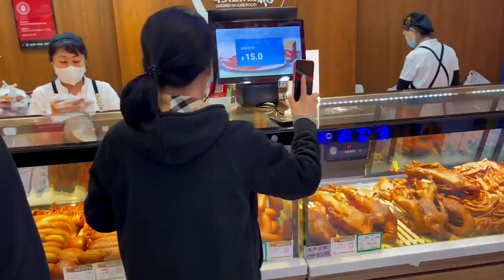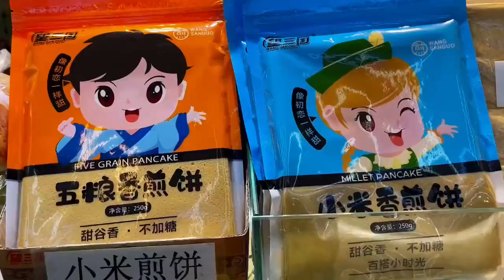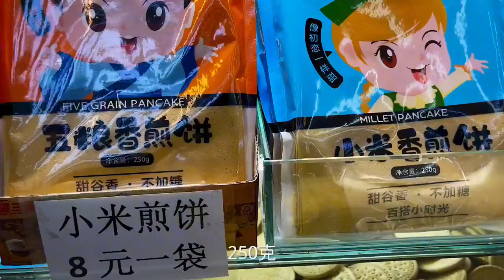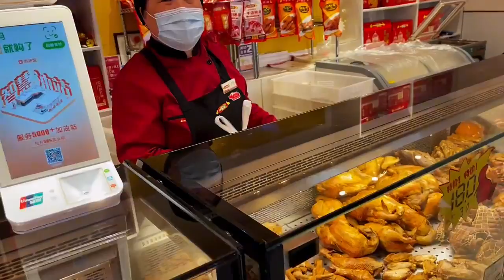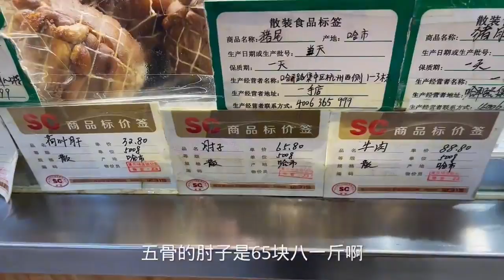帮代购忙活整6天，接单整理统计终于给家人发出去！回家就泄气了